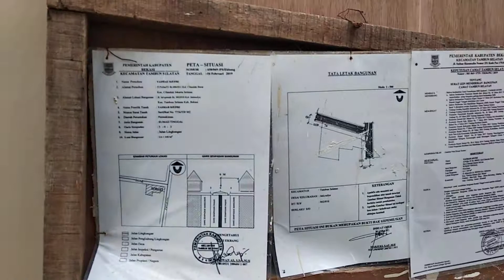Rumah Murah Dekat Tol Bekasi Timur, Rumah Islami Graha Istiqomah Tambun Selatan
Rumah Dijual murah di Jatimulya dekat ke Tol Bekasi Timur
Harga mulai 200 jt'an dan cicilan mulai 2,8 jt an
Info : Dadang 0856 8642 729